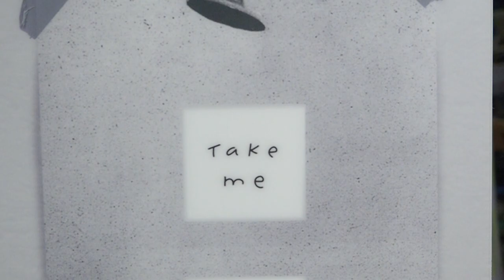A Look at the DRAKE DF 22/23 Double Camber Snowboard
In this video we take a look at the sweet DRAKE DF snowboard.
For more information regarding this board and to check it's availability click on the following
Please a comment if you have questions or stop by our shop and we would love to help outfit you with the ride snowboard.

*Text SCORE1 to (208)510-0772 to opt into our exclusive deals and store updates.

SCORE Outdoors. Boise Idaho. Boise ID. SCORE. Outdoors. Bike Shop. Bicycle Shop. Ski Shop. Snowboard Shop. Snowboard Wax. Ski Wax. Bike Tune. Bicycle Tune. Mountain Bike. Mountain Bicycle. Mtn Bikes. XC Mountain Bike. Cross Country Mountain Biking. Skis. Alpine Skis. Nordic Skis. Powder Skis. Kids Skis. All Mountain Skis. Twin Tip Skis. Racing Skis. Slalom Skis. Drone. Drone Crash. Snow Apparel. Ski Apparel. Snow Pants. Snow Jackets. Consignment. Pre-owned. Save Money. Reuse. Consign. Sell. Buy. Ski Poles. How To. Ski Boots. Ski Bags. Ski Helmets. Snow Helmet. Base Layers. Snow Boots. Kids Winter Apparel. Kids Snow Jacket. Kids Snow Pants. Rain Jacket. Rain Pants. Motocross. Motocross Helmet. Motocross Boots. MX. Jersey. Pants. Gloves. Snow Gloves. Buff. Neck Gaiter. Turtle Fur. Balaclava. Motorcycle Jacket. Moto Pants. Motorcycle Helmet. Modular. Half Helmet. Rooftop Ski Rack. Auto Ski Rack. Snowboard Rack. Snow Goggles. Ski Goggles. Yaktrax. Gaiters. Beanies. Down Jacket. Down Vest. Puffy. Bike Rack. Trunk bike Rack. Hitch Rack. Kuat. Transfer. Kuat Transfer. Yakima. Thule. Saris. Indoor Bike Trainers. Trainers. Wahoo. Saris. Cyclopes. Blackburn. Kickr Core. Kickr Snap. Kickr Smart. Kickr Climb. Wahoo Products. Wahoo Dealer. Snowboards. Snowboard Boots. Snow Shoes. Snowshoes. Road Bikes. Road Bicycles. Road Cycling. Enduro. KHS. Zaca. Aguila. Winslow. 7500. Full Suspension. RC shoes. Ride Concept Shoes. Clipless Shoes. Mountain Bike Shoes. Road Cycling Shoes. Lezyne. Lights. Pump. Tools. Repair Tools. Tailgate Pad. Carbon Fiber. Aluminum. Titanium. Steel. Stomp Pad. Snowmobile. Klim. Specialized. Trek. Gary Fisher. Jamis. Fuji. Diamondback. Raleigh. Manhattan. Giant. Scott. Santa Cruz. K2. Burton. Never Summer. Lib Tech. Rossignol. Fischer. Salomon. Nordica. Dalbello. Ride. Rome. Lamar. Vision. Nitro. 5150. M3. DWD. Oakley. The North Face. Patagonia. Outdoor Research. OR. Cloudveil. Helly Hansen. Columbia. Spyder. Carhartt. Backpack. External Frame. Internal Frame. Tricycle. Recumbent. Hardtail. BMX. Free Agent. Line. Osprey. Mountain Hardwear. Mountain Smith. Gregory. Arcteryx. 45nrth. Bontrager. Reynolds. Whites. Thirty Two. Boa. Baffin. Maxxis. TRP. tektro. Peak Refuel. Smith. Polaris. Klim. Fly Racing. Stryder. Muc Off. Pedros. Park Tools. Giro. Leki. Swix. Fox. Raceface. Deity. Coleman. Big Agnes. Tahe. Paddle Board. Inflatable Kayak. SUP. Kayak. Paddle. Kelty. Sierra Designs. Fairview and Five Mile. Harbor Freight. Outdoor Gear. Second Hand. Dakine. Troy Lee Designs. Marmot. Hammock. Camping. Camping Gear. Fishing. Poles. Fishing Rods. Reel. LaCrosse. Tackle. Drake Snowboards. Tamarack Resort. Donnelly Idaho. Northwave Snowboard Boots. Skydio Drone. Aerial footage. Drone Shots. DJI. Mavic 2 Pro. Autonomous.